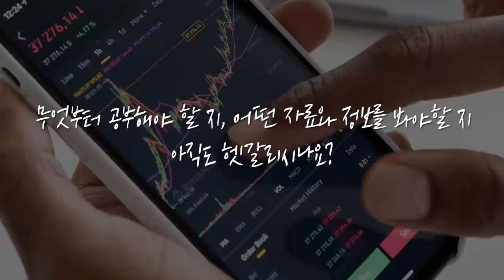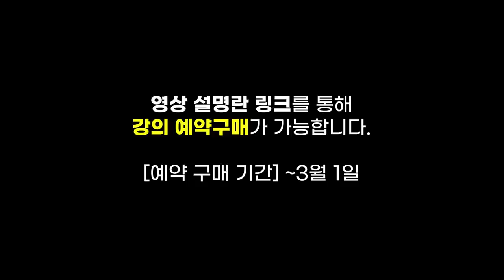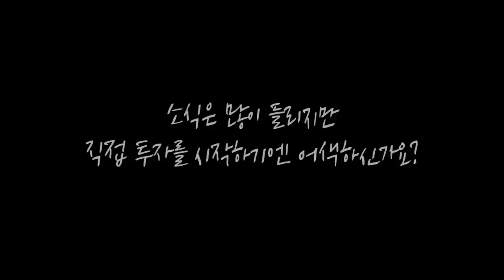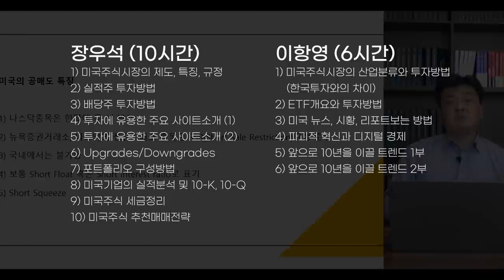카카오의 액면분할.. 유동성 키우고 주가 상승 동력 될까? f.이베스트투자증권 염승환 부장